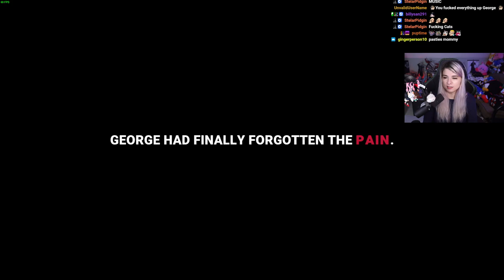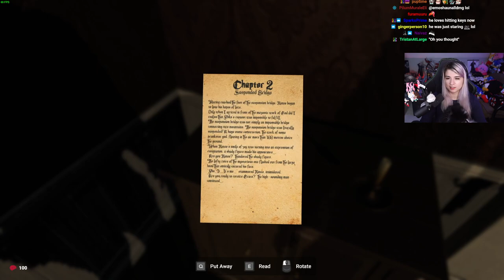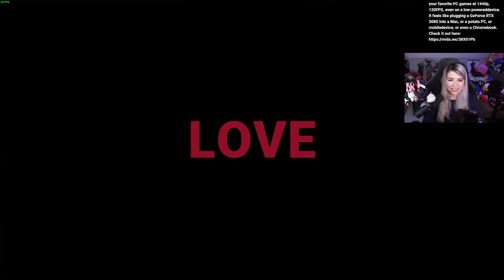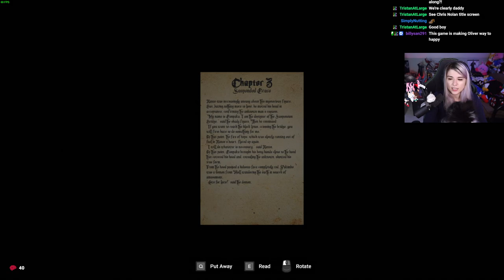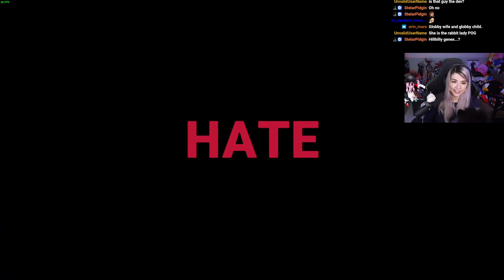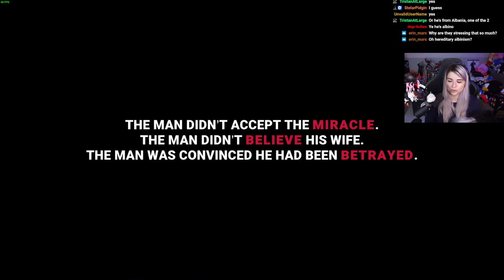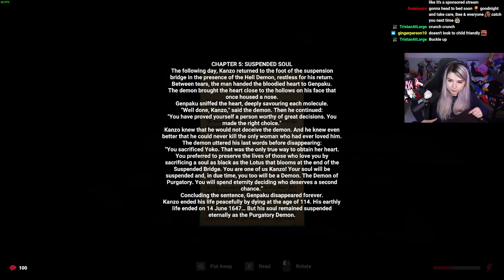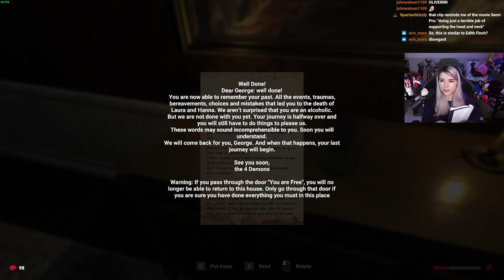Lost Alone EP.2: Daddy - Full Playthrough - The Butcher is Chasing Me?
Spooky spooky walking sim puzzle game! Really effective atmosphere and tension for a game where you know you're not really in danger. The cutscenes are so stylized and well done, too. Would recommend!